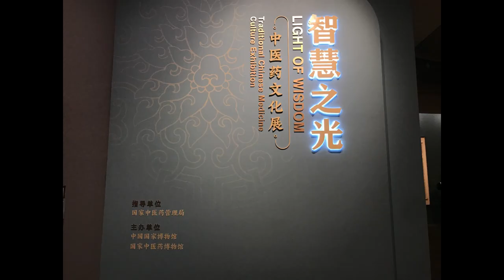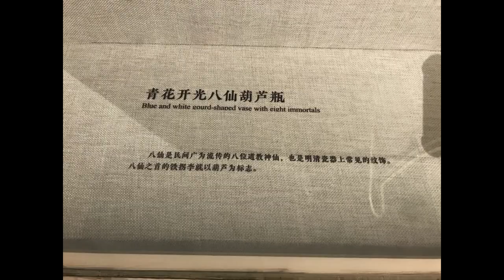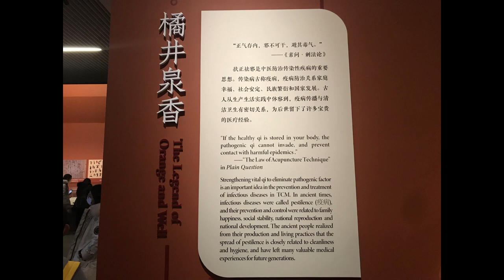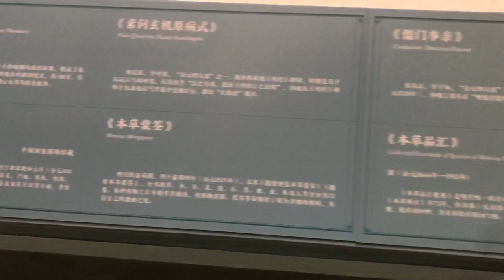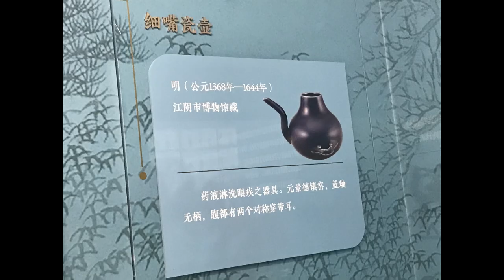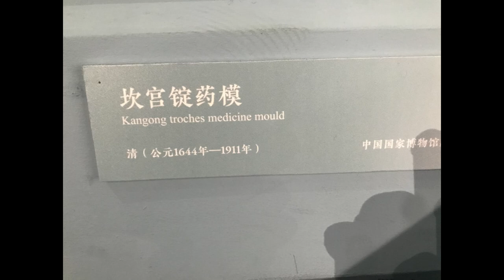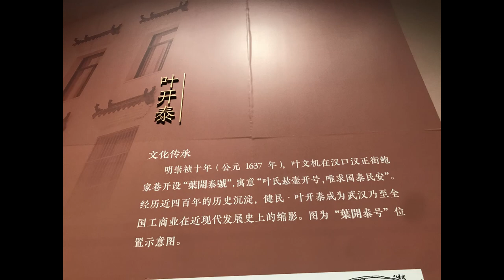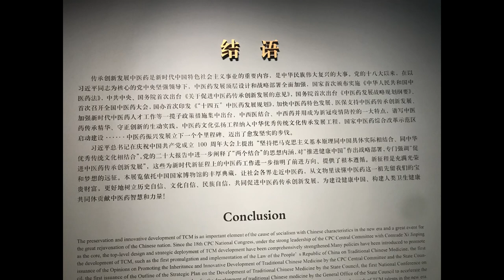【老万看展】中国国家博物馆《智慧之光-中医药文化展》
中医是三大割袍断义话题之一，信者如痴如醉，不信者嗤之以鼻。本展围绕“文化”二字讲述中医药，是比较系统全面而又平和客观的。